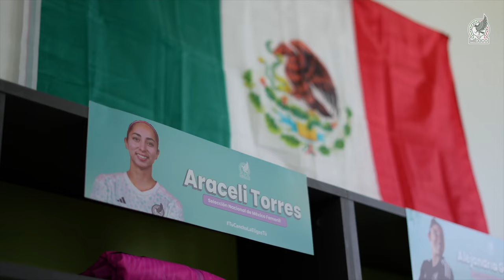Color: México 2-0 Argentina en Juegos Panamericanos Santiago 2023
Vencimos a Argentina con doblete de Jacqueline Ovalle en las Semifinales de los Juegos Panamericanos Santiago 2023.